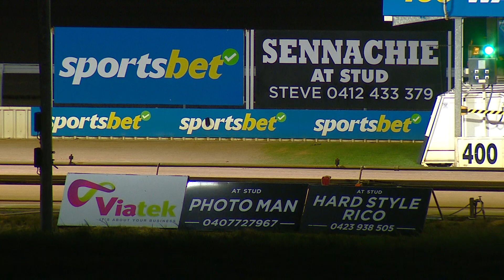WGL TUE 12 SEP 23 R9